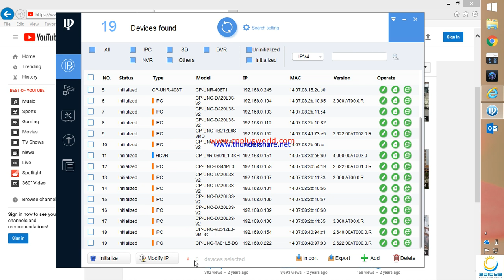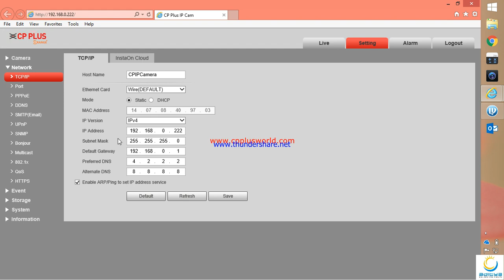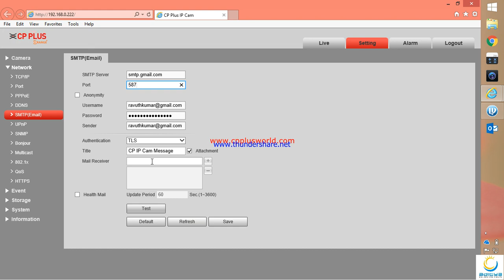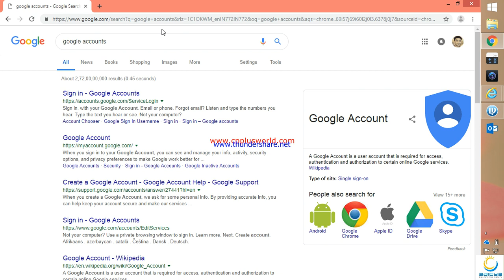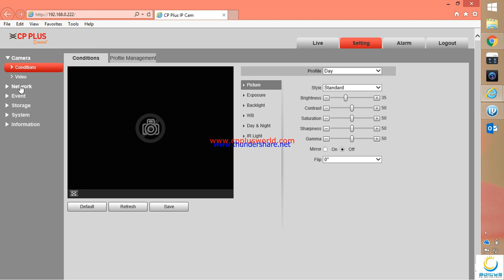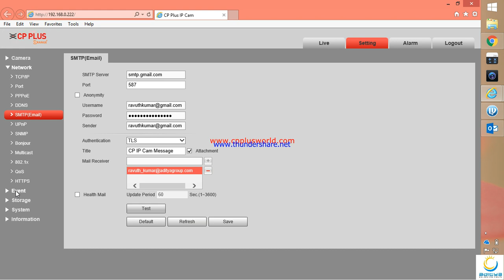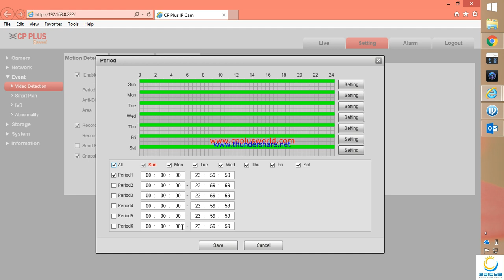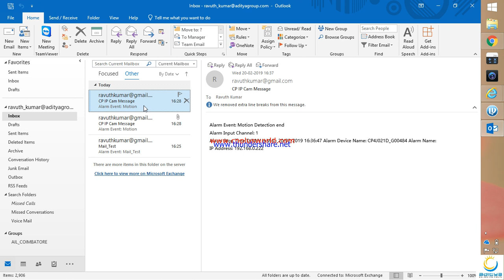இணைய நெறிமுறை கண்காணிப்பு கேமராக்களில் மின்னஞ்சல் விதியை கட்டமைப்பது எப்படி ?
(How to do E-mail Configuration on IP cameras)